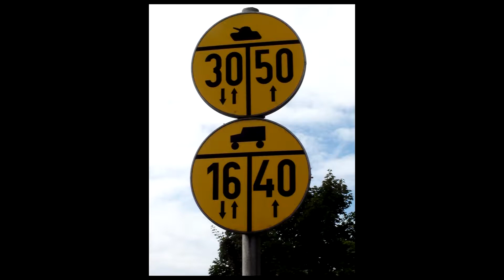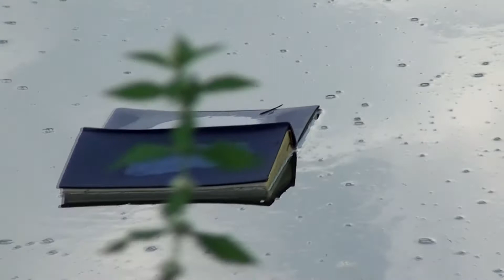Z Čech až na konec světa, aneb jak se stát tulákem. 20.díl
jdeme, jdeme dál